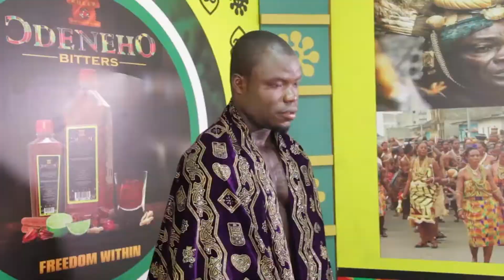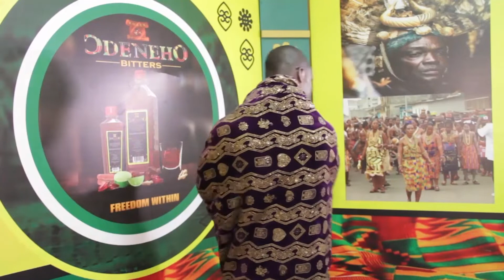Let's learn Akan traditional way of wearing our own clothes